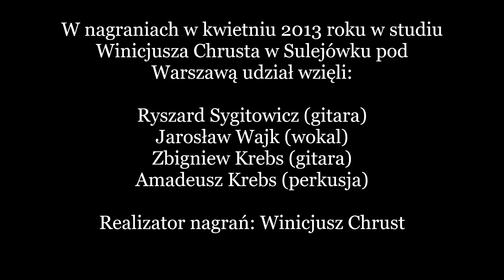Ryszard Sygitowicz & Jarek Wajk - Znak dla Ciebie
"Znak dla Ciebie" z repertuaru grupy Perfect
Album: "Geny" (1997)
Muzyka: R. Sygitowicz
Słowa: R. Sygitowicz

W nagraniach w kwietniu 2013 roku w studiu Winicjusza Chrusta w Sulejówku pod Warszawą udział wzięli:
Ryszard Sygitowicz (gitara)
Jarosław Wajk (wokal)
Zbigniew Krebs (gitara)
Amadeusz Krebs (perkusja)
Realizator nagrań: Winicjusz Chrust